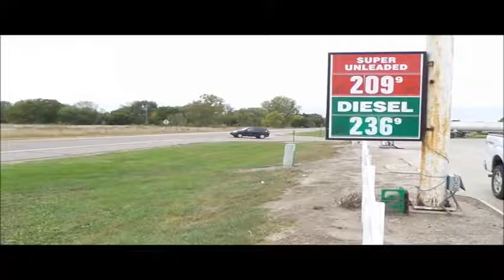2006 Honda CR-V SUV for sale | no-reserve Internet auction October 26, 2016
2006 Honda CR-V SUV
142,677 miles on odometer
2.4L L4 DOHC 16V gas engine
Tilt
Cruise
AM/FM/CD/cassette
Power windows, locks, and mirrors
Cloth interior
Sunroof
Fog lights
215/65R16 tires
Owners manual
Nebraska title
SHSRD77836U401626

SHSRD77836U401626

Location
ManCave Motors
408 S 9th St

Item location address: This item is located at 408 S 9th St, Columbus, NE

Personnel and vehicle start assistance will be available during loadout.

It's located in Columbus, NE, and we're selling it to the highest bidder regardless of price.